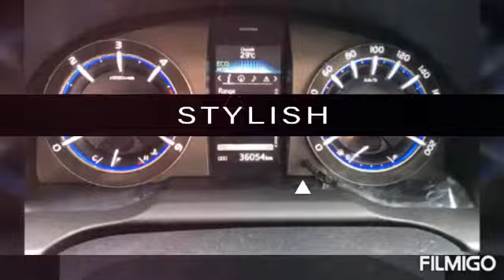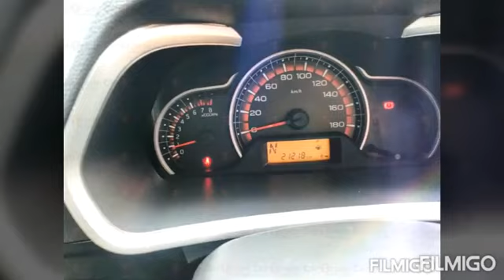Car sell all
All car sale lo price